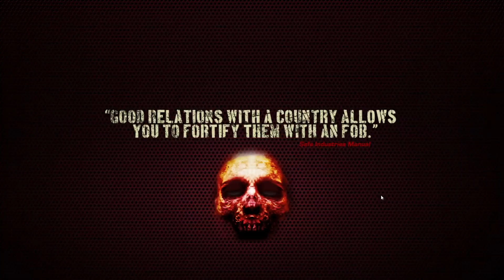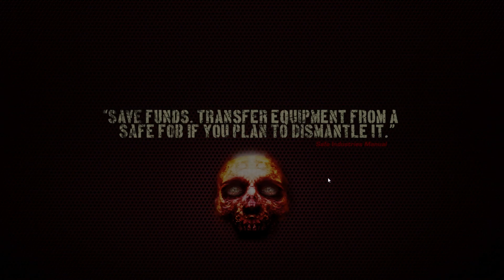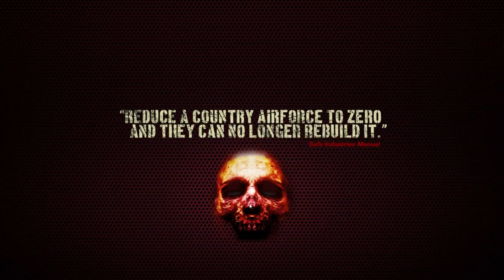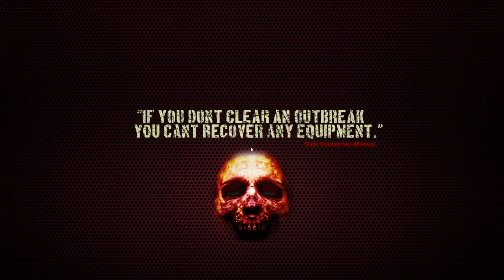War Of The Zombie - S1 E6 - 50000 Zombies und Atombomben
..:War Of The Zombie:..
Echtzeit-Strategiespiel aus dem Hause Van der Veer Games